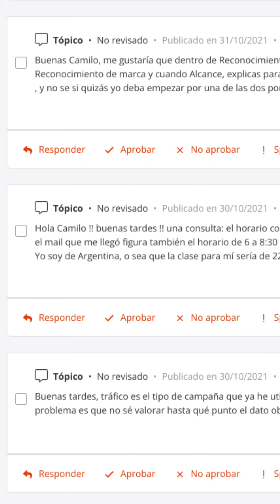Preguntas nuevo curso Facebook e Instagram Ads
🤔¿ Aún tienen dudas si MasterAds te ayudará a crear mejores campañas con Facebook e Instagram?

📣 Última oportunidad de entrar con precio de oferta a las 6 sesiones en vivo, grabación del evento  y curso online con más de 60 lecciones con acceso por toda la vida